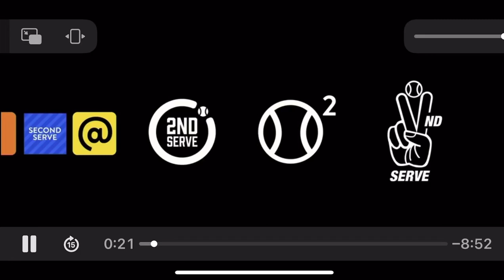Brett Connors joins Second Serve